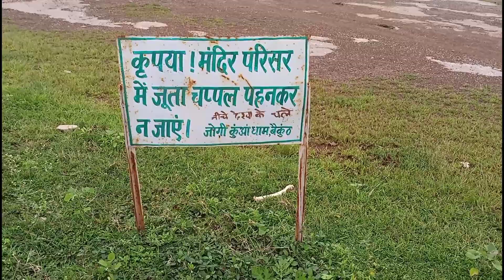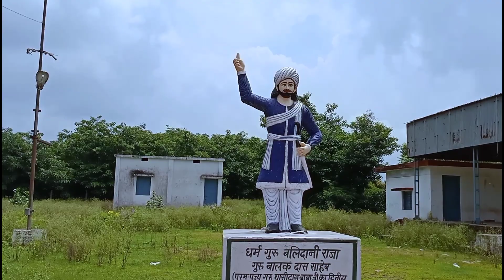Tintini pathar Tilda,Raipur (Chhattisgarh) टिनटिनी पत्थर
तिल्दा क्षेत्र का टिनटिनी पत्थर
यह टिनटिनी पत्थर जोगी कुआं नामक स्थान में स्थित है। जोगी कुमार तिल्दा से लगभग 9 किलोमीटर की दूरी में सेंचुरी सीमेंट प्लांट के अंदर स्थित है। यहां पर टिनटिनी पत्थर जोगी कुंड है जिसमें 12 माह तक पानी रहता है।